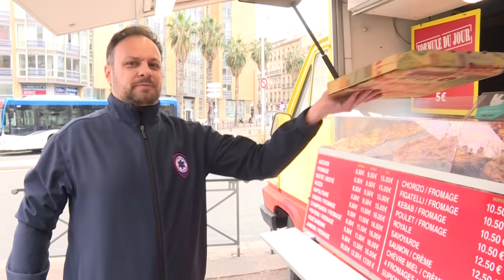Coronavirus: à Marseille, le camion à pizza résiste au confinement | AFP News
Autorisés à ouvrir en tant qu'établissements de restauration à emporter, les camions à pizza restent parmi les rares options déjeuner pour ceux qui continuent à travailler. Exemple ici, à Marseille.